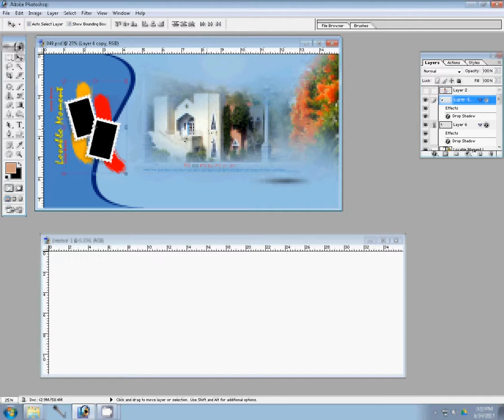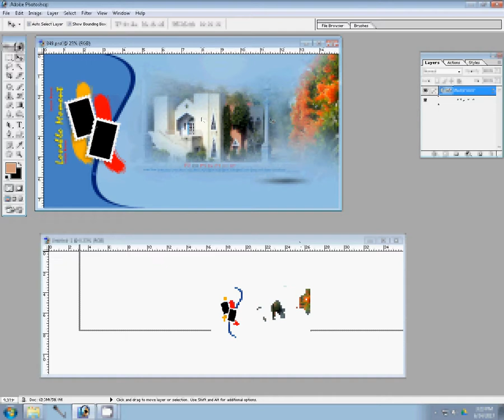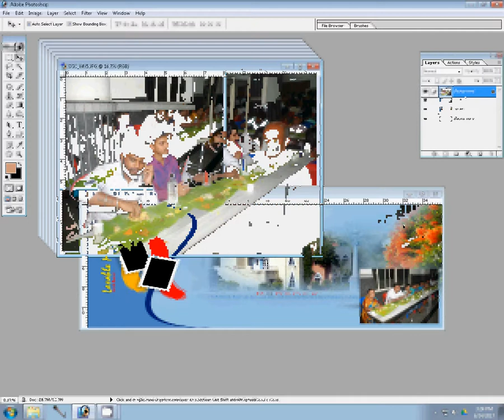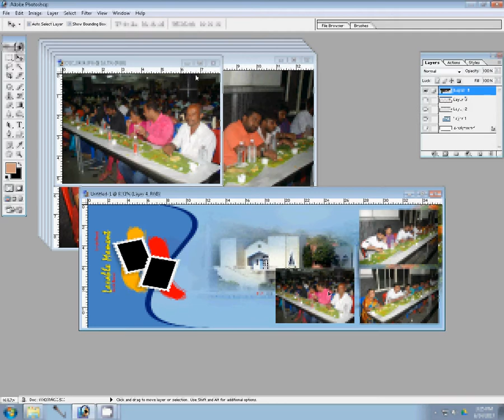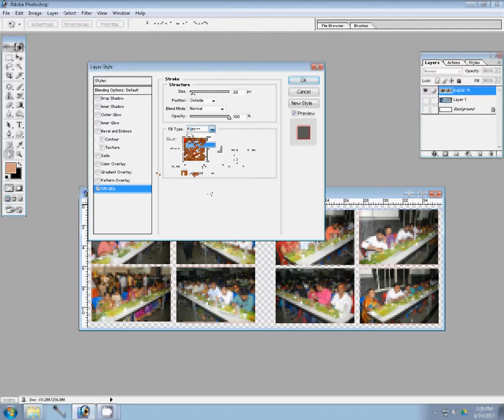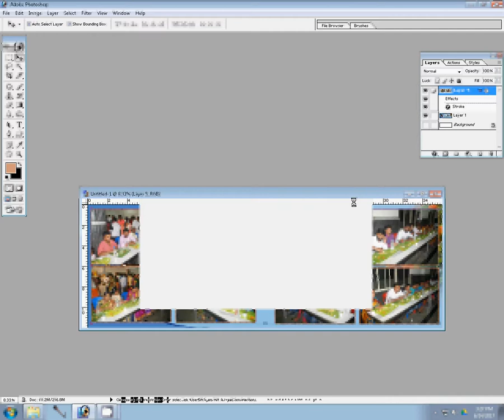How to Design a Wedding Album Cover Page IN